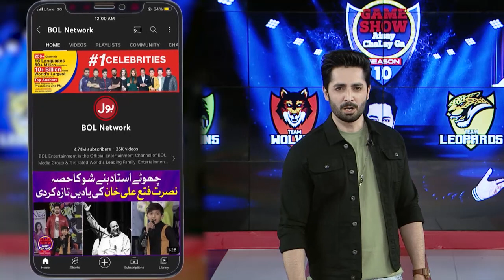Danish Taimoor Laughing On Daniya Kanwal | Game Show Aisay Chalay Ga | BOL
Danish Taimoor Laughing On Daniya Kanwal | Game Show Aisay Chalay Ga | Danish Taimoor Show | BOL Entertainment